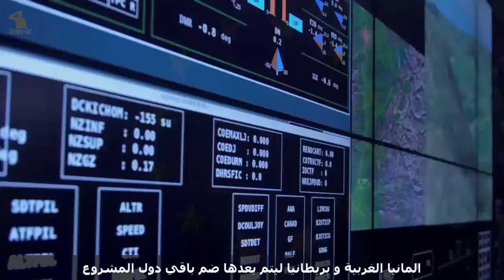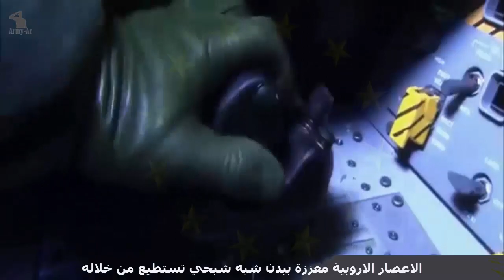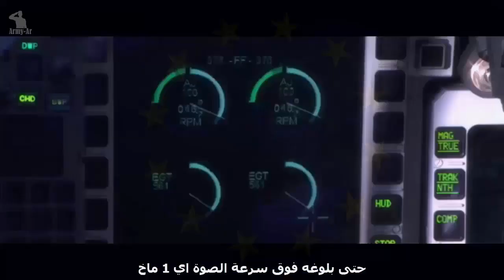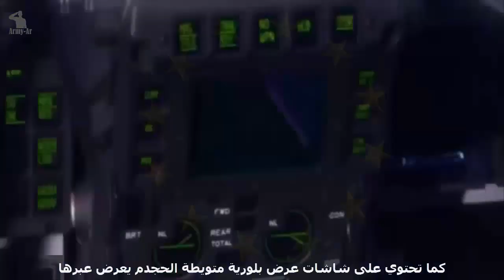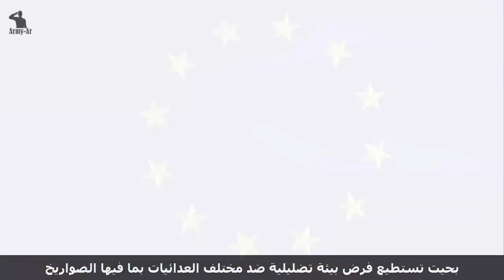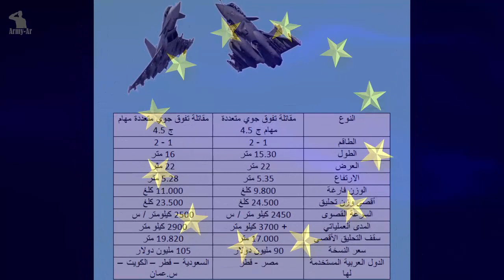مقارنة بين الاعصار الاروبية تايفون Eurofighter Typhoon و العاصفة الفرنسية Dassault Rafale